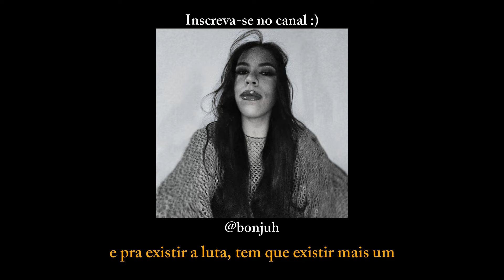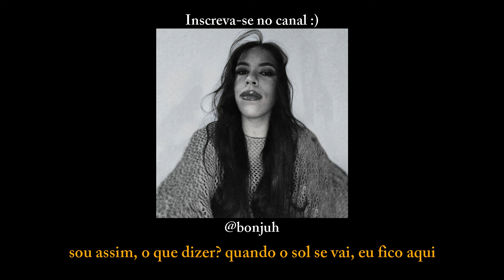Olivia Rodrigo - All I Want (Cantando em Português/Tradução/Legendado/Cover) BONJUH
LETRA:
e de estrela vivia a me chamar
mas foi o culpado da minha luz apagar
parecia ser perfeito, mas mentia sem eu ver
ele achava que eu era o tipo que pedia salvação

e no meu passado tem mais um
me apaixonei, mas não durou
no momento que ele soube, ele se afastou de mim
e pra existir a luta, tem que existir mais um
e eu grito que esqueci, mas essa ainda é pra ti

quero algo que possa durar, isso é pedir demais?
será que o erro tá em mim?
só quero um cara legal, talvez eu sonhe até demais?
sou assim, o que dizer? quando o sol se vai, eu fico aqui
não sou o bastante pra mim

sinto falta dos dias em que não te conheci
sonhava com alguém que me amasse sem fim
Agora, o felizes para sempre teve um fim